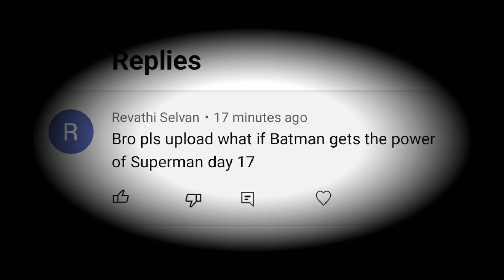What If Batman had Superman Powers ? Explained